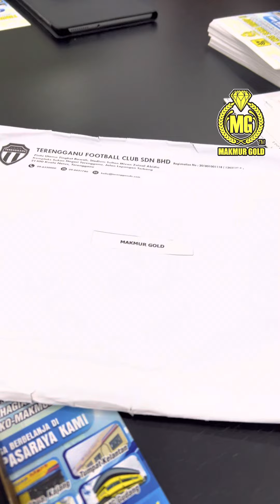Awang bersama Artis spark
Awang bersama Artis